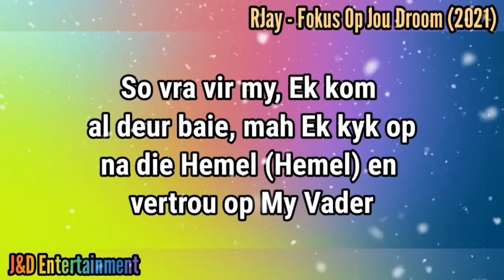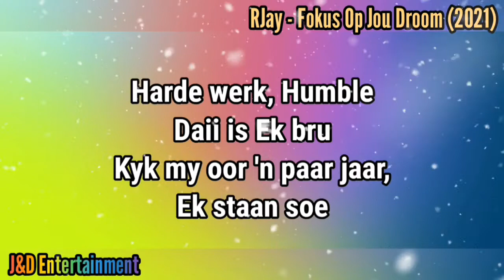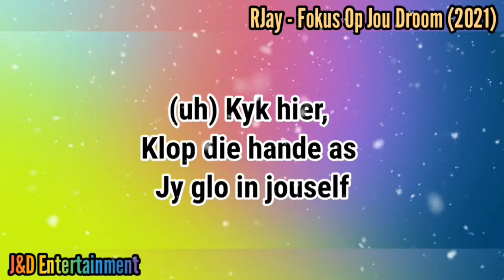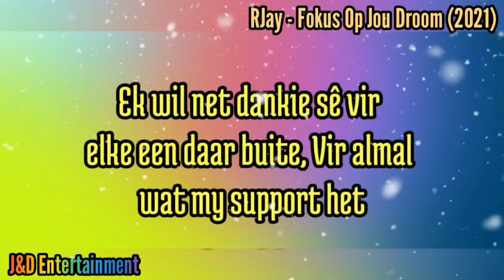RJay - Fokus Op Jou Droom (Lyric Video) 2021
The Lyrics of Fokus Op Jou Droom (2021)
By * RJay *

(Don't Forget to Join My WhatsApp Group)

The Lyric Video of Fokus Op Jou Droom
by RJay ...
Created by J&D Entertainment
(The Best Just For You)

Music Rights of Fokus Op Jou Droom
Belongs To RJay

*** JustTheBestForYou ***
*** BestAfrikaanseLyrics ***
*** LocalGivedTalentArtists ***
*** SupportingLocalArtists ***

Requests for Lyrical Videos
(Only Local Afrikaanse Artists)

If any Artists/Musican wants me to MAKE Lyrical Videos of their content
J&D Entertainment

IMPORTANT NOTE !